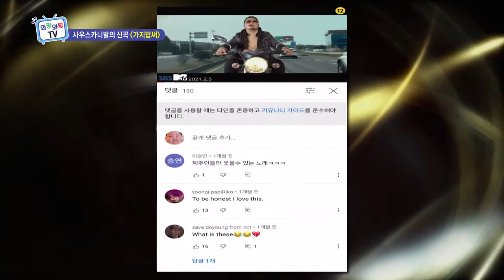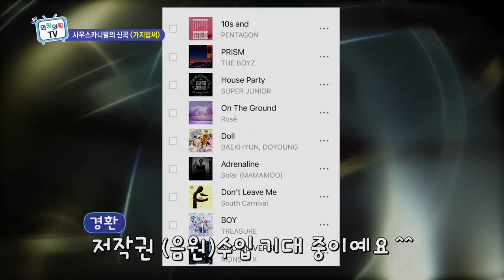사우스카니발의 신곡 '가지맙써' (와랑와랑TV)